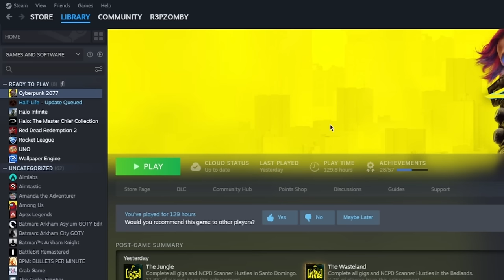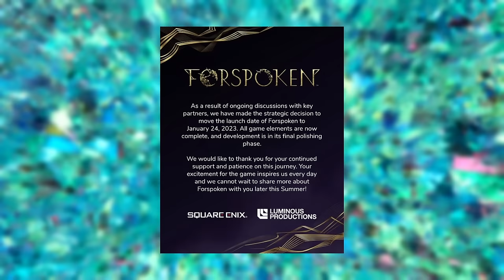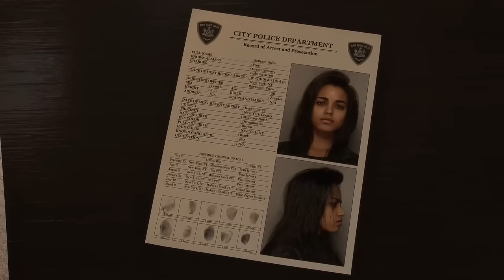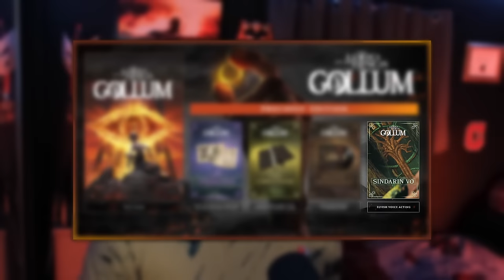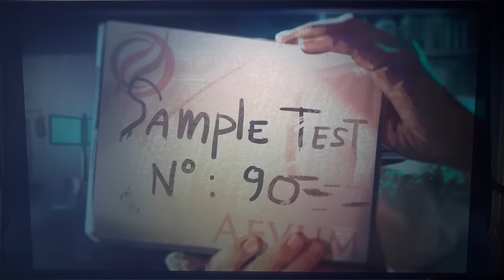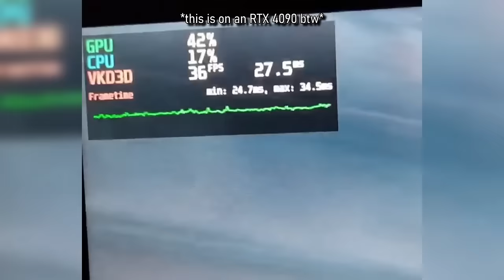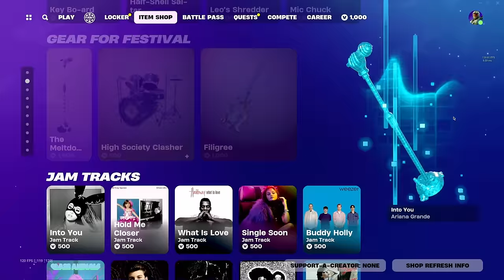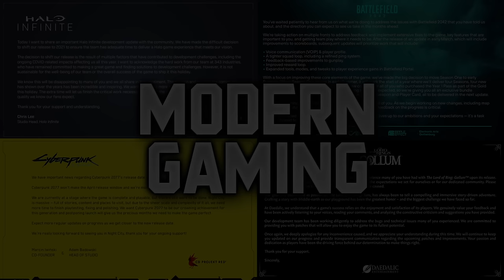MODERN GAMING - A Video Essay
Have you ever fallen victim to the effects of Modern Gaming?

Also, apologies if this video seems outdated, I started writing the script in September of 2023 (yes, this video took me 6 months to make)

*I'm sure I missed quite a few of those who I "borrowed" footage from, if you see you're footage in here, please let me know so I can add your channel here*

⌛ Timestamps ⌛
0:00 ► Introduction
0:53 ► Quick Summary
1:44 ► Battlefield 2042
9:34 ► Forspoken
18:34 ► LOTR: Gollum
25:33 ► Redfall
34:00 ► Honorable Mentions
39:32 ► M.V.P.
42:33 ► Hope
47:55 ► Conclusion